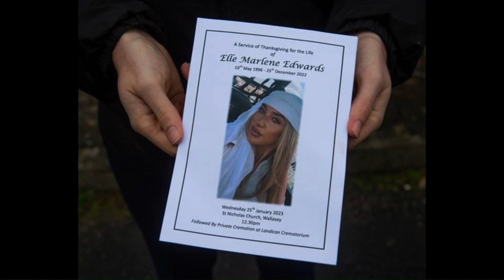The Turning Point: Day 4 of Connor Chapman's Trial | Elle Edwards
Its day 4 of the trial of Connor Chapman and Thomas Waring. Connor Chapman is accused of shooting numerous people on Christmas eve 2022, Among the victims was Elle Edwards who sadly died, several others were also wounded in the shooting after the gunman rained down bullets on the Christmas partygoers.